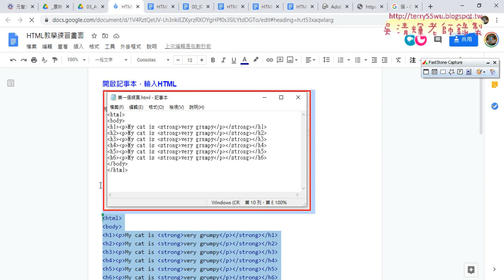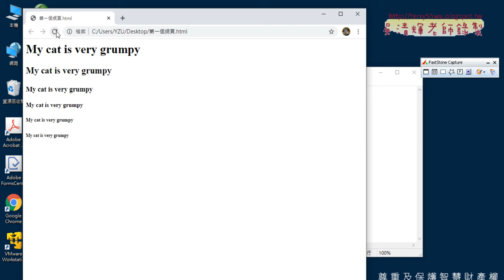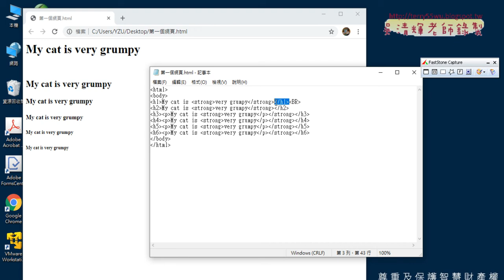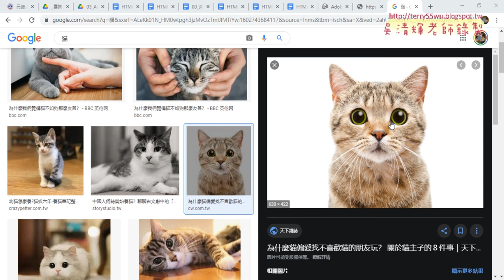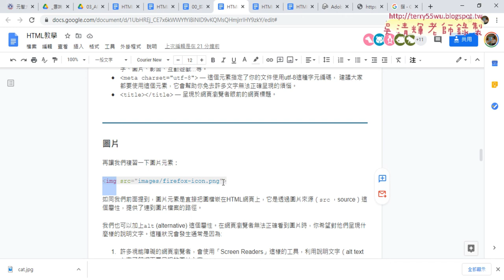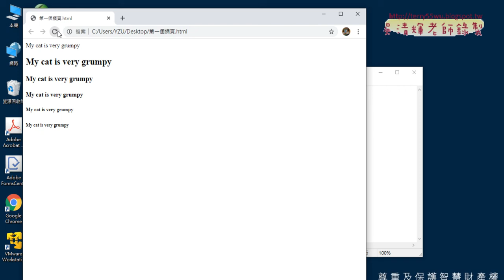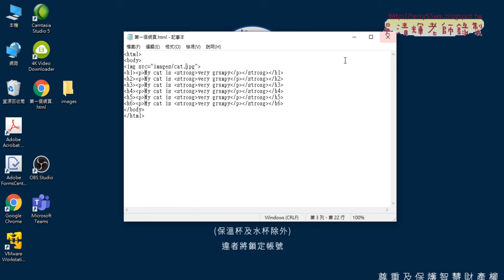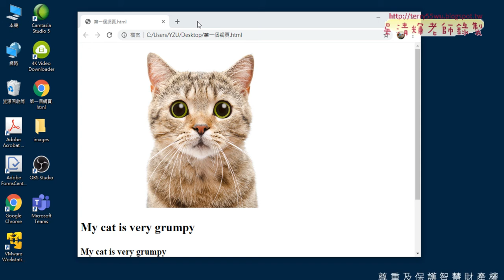03 在網頁中插入圖檔